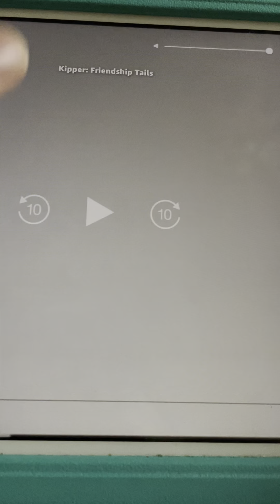Kipper Has The Hiccups